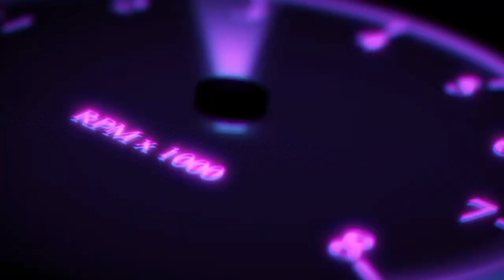CENSORED. BANNED. ХАЛИФАТ В ГЕРМАНИИ. ЧЕГО ХОТЯТ РАДИКАЛЫ? ПОЧЕМУ БЕЗДЕЙСТВУЕТ СИСТЕМА?...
Всем привет! Продолжаю высказывать свою точку зрения на дикие выходки радикальных исламистов в Германии. Всем добра!